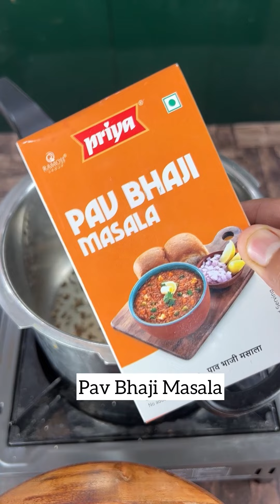Street Food Challenge Part 3 || Foodie Ankit